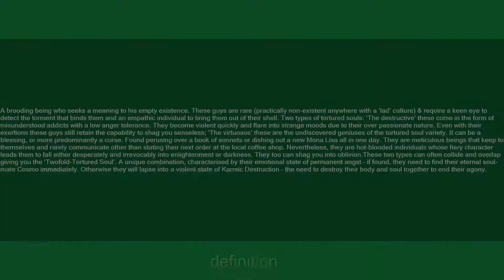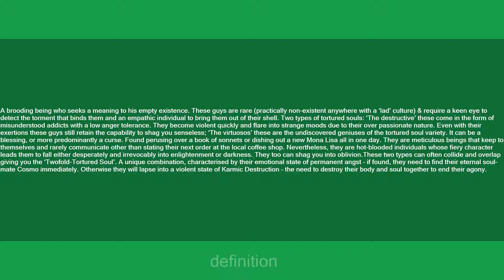Tortured Soul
Slang flashcards: